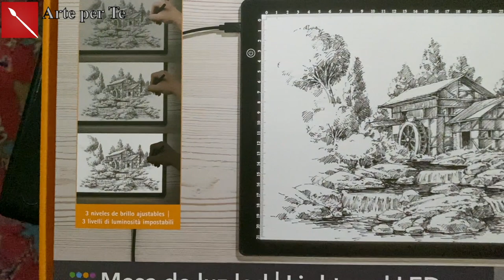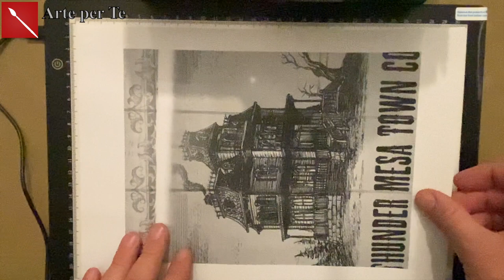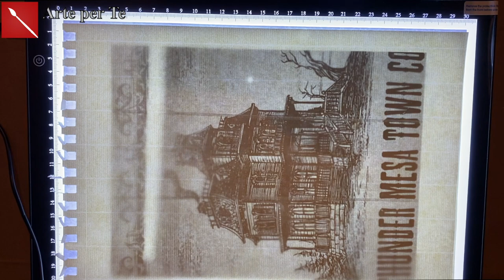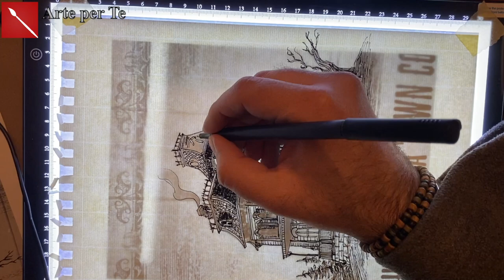Tavoletta da Ricalco CRELANDO (Recensione) Arte per Te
Ciao a Tutti, come vi ho mostrato in uno degli ultimi video, di recente ho acquistato alla Lidl una tavoletta luminosa da ricalco! Vi avevo promesso una recensione e un suggerimento di utilizzo ed eccoci qui con un video! Dico eccoci perchè oggi collabora con noi Gabirele che ci mostrerà come usa lui questo strumento! Buona visione!